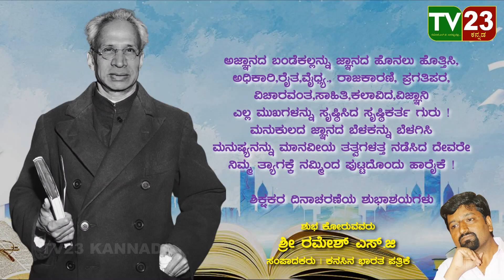ಶಿಕ್ಷಕರ ದಿನಾಚರಣೆಯ ಶುಭಾಶಯಗಳು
ಅಜ್ಞಾನದ ಬಂಡೆಕಲ್ಲನ್ನು ಜ್ಞಾನದ ಹೊನಲು ಹೊತ್ತಿಸಿ,
ಅಧಿಕಾರಿ,ರೈತ,ವೈಧ್ಯ., ರಾಜಕಾರಣಿ, ಪ್ರಗತಿಪರ,ವಿಚಾರವಂತ,ಸಾಹಿತಿ,ಕಲಾವಿದ,ವಿಜ್ಞಾನಿ
ಎಲ್ಲ ಮುಖಗಳನ್ನು ಸೃಷ್ಠಿಸಿದ ಸೃಷ್ಠಿಕರ್ತ ಗುರು !
ಮನುಕುಲದ ಜ್ಞಾನದ ಬೆಳಕನ್ನು ಬೆಳಗಿಸಿ
ಮನುಷ್ಯನನ್ನು ಮಾನವೀಯ ತತ್ವಗಳತ್ತ ನಡೆಸಿದ ದೇವರೇ
ನಿಮ್ಮ ತ್ಯಾಗಕ್ಕೆ ನಮ್ಮಿಂದ ಪುಟ್ಟದೊಂದು ಹಾರೈಕೆ !

ಶುಭ ಕೋರುವವರು
ಶ್ರೀ ರಮೇಶ್ ಎಸ್.ಜಿ
ಸಂಪಾದಕರು | ಕನಸಿನ ಭಾರತ ಪತ್ರಿಕೆ